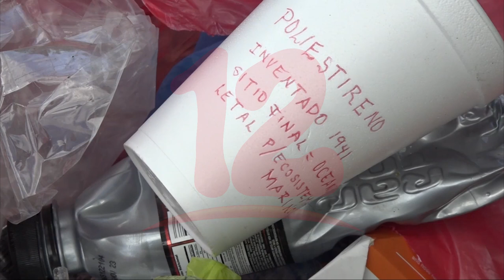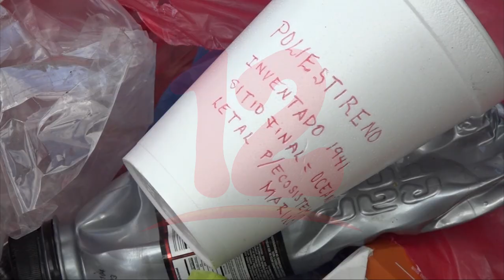Noticias12Nicaragua Utilización de envases de un solo uso en aumento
El ambientalista de CICFA Freddy Hernández dio a conocer que es preocupante como ha aumentado la utilización de los envases de un solo uso y que estos terminan en las calles, ríos, océanos entre otros